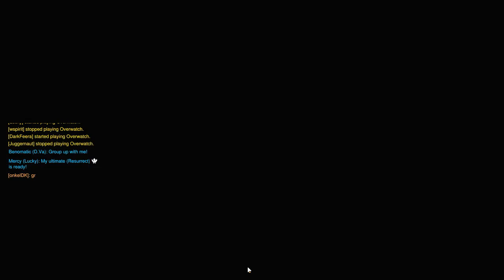INFINITE- 3v3 cu Roadhog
Daca va palce, lasati un LIKE si voi reveni cu cat mai multe!!